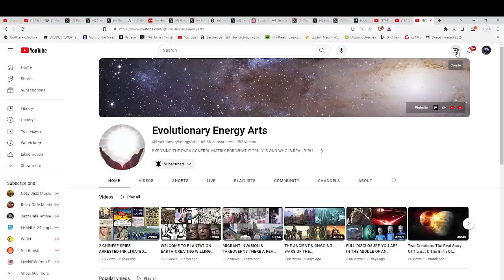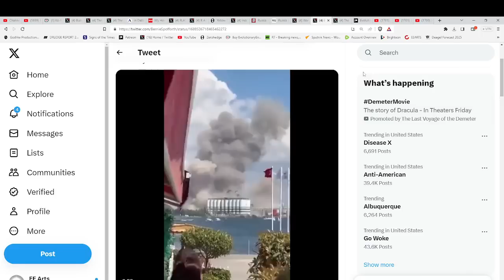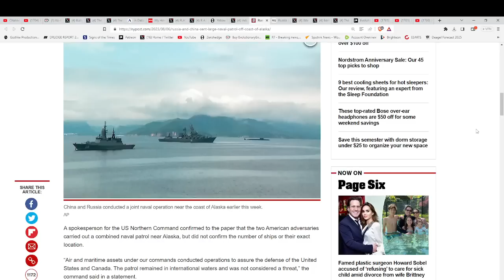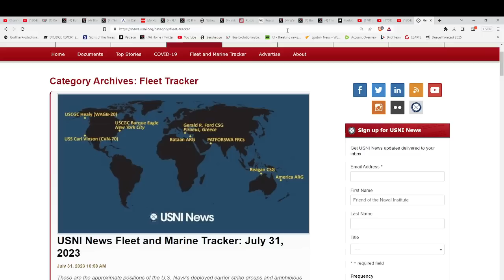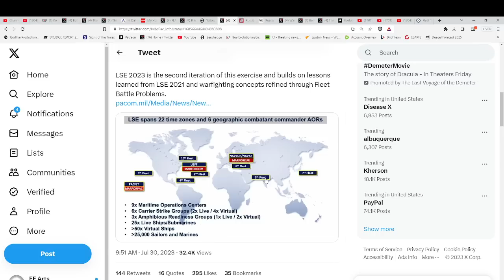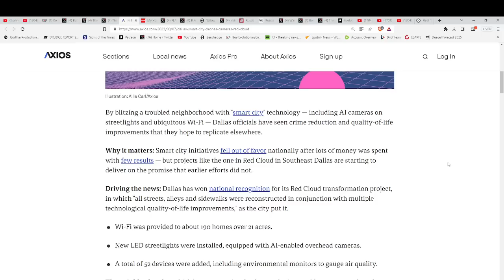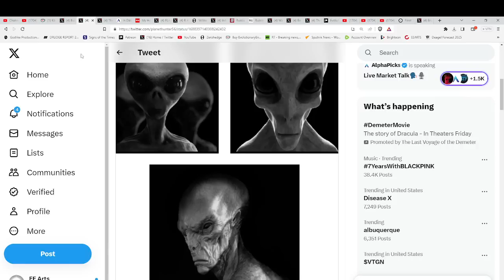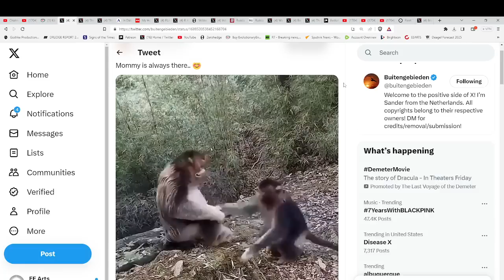RUSSIAN & CHINESE NAVY ARMADA OFF USA COAST*ENORMOUS WARGAME*HUGE EXPLOSION DESTROYS GRAIN PORT*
indigoandether
Hand-made items infused with Reiki energy!